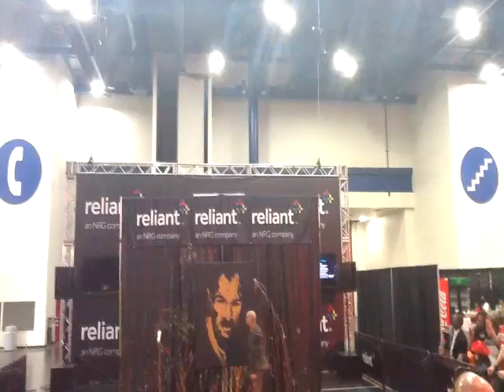TTS: Clyde Drexler by David Garibaldi - NBA AllStar Weekend 2013 - Houston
Hanging out in the heart of downtown Houston during the NBA AllStar Weekend in Houston and caught a live presentation of David Garibaldi creating his unique artwork in a matter of minutes while jamming to some good music.